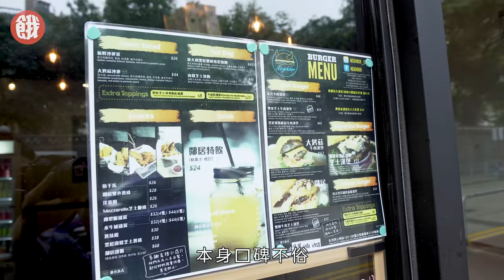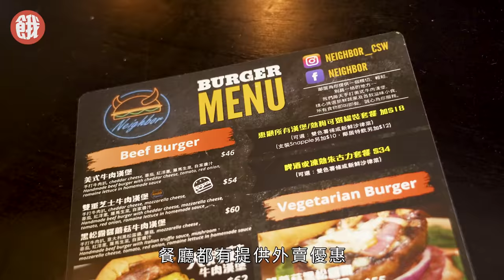荃灣美食 | 長沙灣人氣漢堡店進駐荃灣 | 漢堡扒每朝店內手打 份量足 價格親民 (餓底TV 香港美食 4K)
荃灣區向來多美食，最近就進駐一間漢堡包店。這間漢堡包店是長沙灣同名漢堡包小店的分店，在當區有不俗口碑。 店主本身是長沙灣街坊，因感到荃灣與長沙灣相似，同樣以街坊生意為主，於是在這裏開分店。

主打的漢堡包，其漢堡扒選用美國牛肉，每朝在店裏手打和調味，比坊間購買現貨來得用心。

招牌是鄰居漢堡，有漢堡扒、煙肉、蘑菇、菠蘿等等，食材配搭非常豐富。店主表示配上切片菠蘿，是為了減輕油膩感，帶出清新的感覺。

另一款雙層牛肉芝士漢堡，就最適合食肉獸。內有兩塊足150克重的漢堡扒，調味不會過重，每啖都充滿肉香並富肉汁。

疫情期間，餐廳亦有提供外賣自取優惠。每購買一個漢堡，即可以半價升級成套餐。套餐更可選雙色薯條，即是蕃薯條混合薯條，比普通薯條更吸引。

鄰居
地址：荃灣眾安街668號荃灣千色匯1期地下G030號舖
營業時間：  每日 12:00 - 22:00

如果你都鍾意餓底TV嘅影片，歡迎助養餓底，支持我哋製作更多影片🤤
唔想錯過餓底TV新片🤤
就記住Subscribe YouTube，最緊要CLS🧡
同埋撳鐘仔開啟通知 🛎🛎🛎
而家仲可以助養餓底添喇 🍔🍔🍔